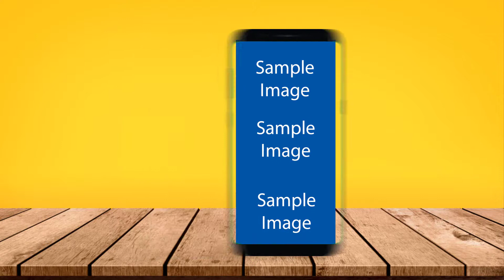Camtasia 1st Mobile App Promo Template - Create App Promo Video Easy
This is demo.
World's 1st free camtasia template for App Promotion Video
Make app promotional videos easy with this camtasia template.

Stay tune for Part 2 For Downloads and How to setup